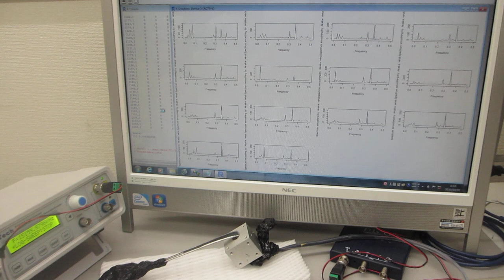基礎実験：：オリジナル超音波プローブによる、スイープ発振制御技術（超音波システム研究所）